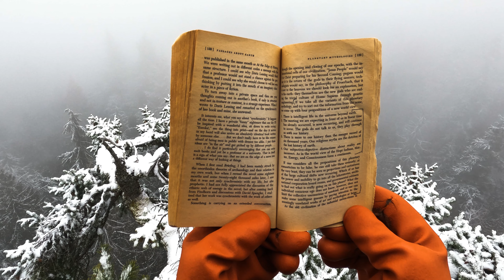♦️ - Planetary Culture - 'Individual Consciousness Ego' - Passages about Earth, William Thompson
Excerpts from, Passages about Earth, by William Irwin Thompson

Tree Crown Dreams - Eco-Consciousness / Cinematic Arts

Through working in and exploring Pacific Northwest wilderness for multiple decades, my passion is to raise awareness about the importance of primeval ecosystems and the multiplicity of services they provide to humanity and to our global biosphere at large.

My mission is to create bold, eco-consciousness expanding Work.

Buy, Passages about Earth